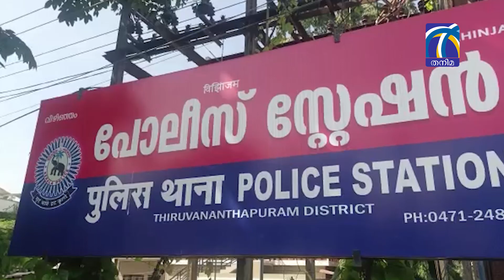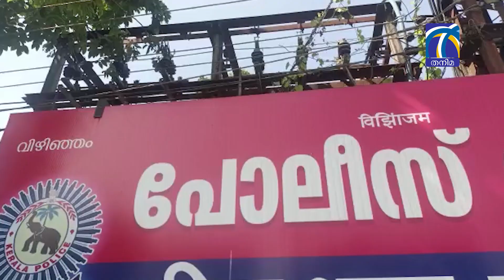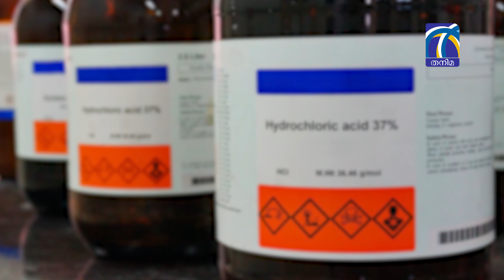News Updates noon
Watch Thanima News Channel  for Latest Malayalam News Updates, Breaking News, Political News and Debates,